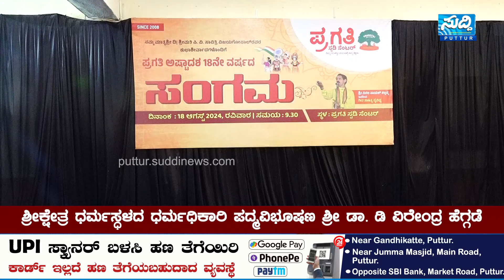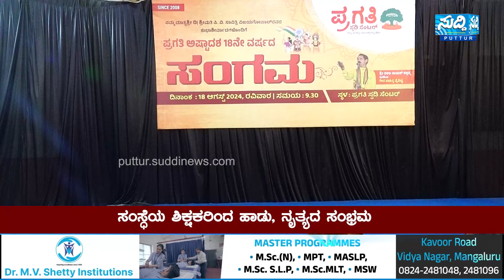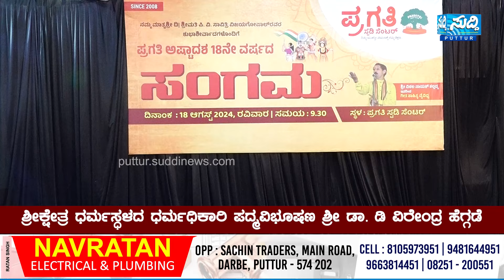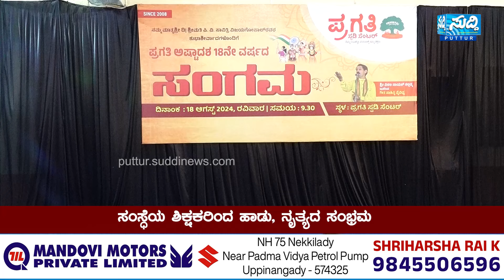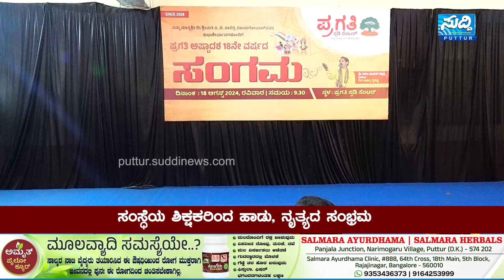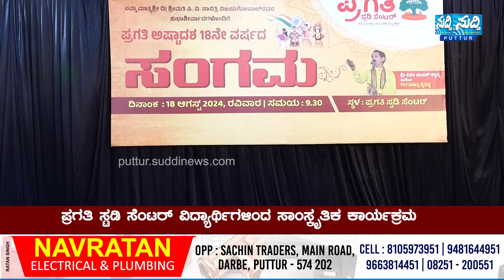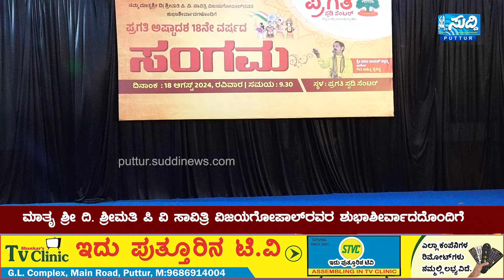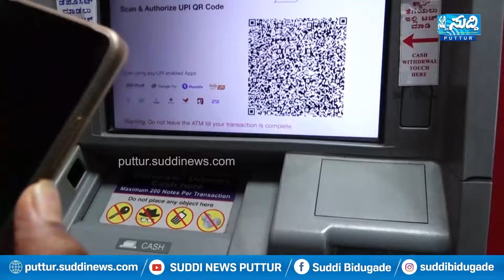ಪ್ರಗತಿ ಸ್ಟಡಿ ಸೆಂಟರ್‌ನ 18ನೇ ವರ್ಷದ ಸಂಭ್ರಮ | ವಿದ್ಯಾರ್ಥಿಗಳಿಂದ ಸಾಂಸ್ಕೃತಿಕ ಕಾರ್ಯಕ್ರಮ